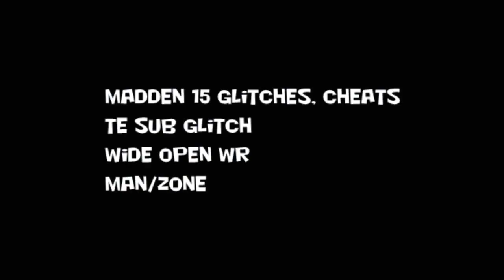Madden 15 Glitches Cheats - TE Sub Glitch - Wide Open WR - Man/Zone